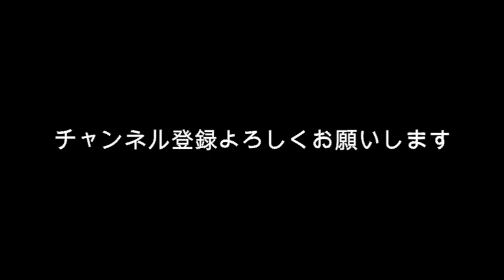【彩夏祭】花火大会いきなり中止？運営がグダグダすぎてヤバい？